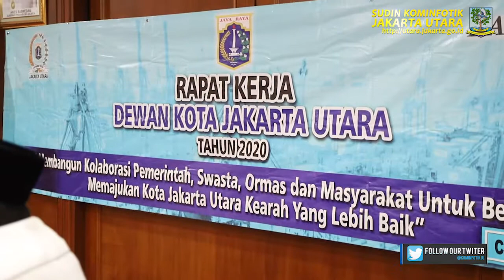Pemkot Jakut Buka Rapat Kerja Dewan Kota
Kominfotik JU - Pemerintah Kota Administrasi Jakarta Utara membuka Rapat Kerja (Raker) tahun 2020 Dewan Kota (Dekot) Jakarta Utara di Ruang VIP Kantor Wali Kota Administrasi Jakarta Utara, Jumat (6/11). Kegiatan raker pertama tersebut ditujukan untuk membangun kolaborasi pemerintah, swasta, ormas dan masyarakat untuk bersinergi memajukan Kota Jakarta Utara kearah yang lebih baik.

Wakil Wali Kota Administrasi Jakarta Utara Ali Maulana Hakim dalam sambutan pembukaan raker pertama Dewan Kota Jakarta Utara ini mengatakan sebagai Dekot harus bisa mengakomodir semua komponen masyarakat.
"Dekot itu berisi tokoh-tokoh masyarakat. Tokoh agama, RT, RW, LMK yang perwakilan tokoh-tokoh itu semua terwakililah di Dewan Kota. Jadi seyogyanya Dekot dapat mengakomodir semua aspirasi tokoh masyarakat dengan Pemkot Jakarta Utara," katanya.

Ali menambahkan dalam raker yang akan diadakan di Cisarua nanti, Dekot diharapkan dapat sebagai jembatan setiap permasalah yang kita hadapi.
"Jembatan ini harus harus dua arah, tidak bisa hanya searah saja. Tidak pro pemerintah ataupun tidak pro masyarakat, jadi betul-betul netral. Kalaupun ada isu-isu atau program pemerintah yang ternyata tersampaikan ke masyarakat itu dengan persepsi seseorang atau kelompok masyarakat negatif, dewan kota harus bisa meluruskan. Ataupun ada masalah-masalah di warga terkait program pemerintah yang sudah dibuat ternyata tidak pas untuk dilaksanakan Dekot harus segera secepat mungkin menyampaikan ke kita. jangan biarkan program yang mubazir itu dapat membuat gaduh di warga kalau dilaksanakan. Karena seperti kita ketahui program tersebut disusun satu tahun sebelumnya," ucapnya.